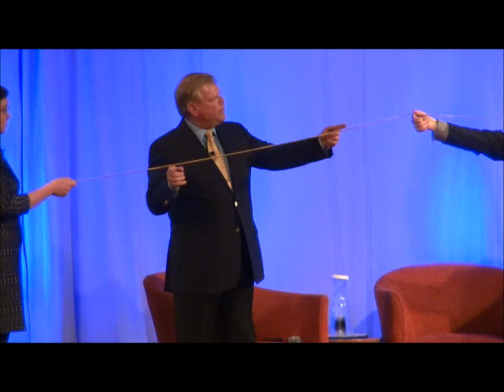Business It’s all about growth. Apply innovation for greater value creation through growth –Hartung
Intro and first segment of Adam's Keynote Speech at the Wisconsin Economic Development Association in Madison, WI, Feb 2018
New text: To succeed today requires we create and implement a strategy that prepares for external market disruptions and continuously grows revenue.  Presentation to the Wisconsin Economic Development Association (WEDA).  (1/4)